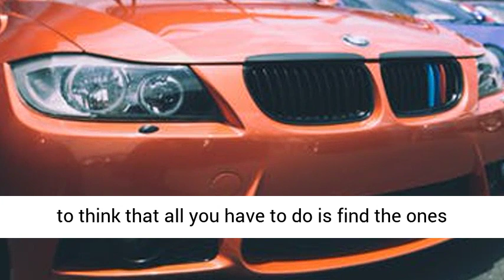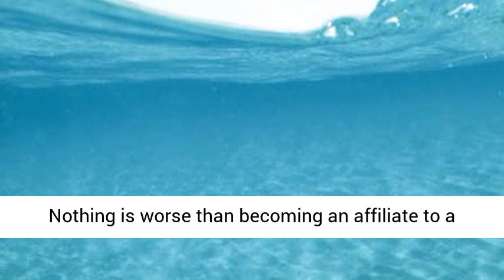Aren't You Worried About Notable Common Affiliate Marketing Mistakes?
Stop! This Notable Common Affiliate Marketing Mistakes Information Could Change Your Life
An Incredibly Easy Method That Works For All Notable Common Affiliate Marketing Mistakes...Guaranteed! An Incredibly Easy Method That Works For Any Product You are Choose.